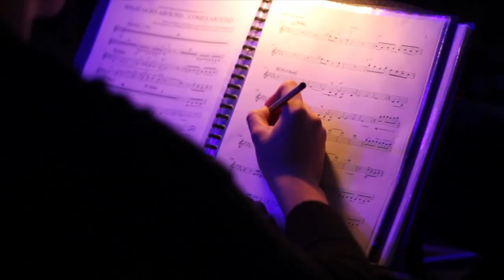Vic State Schools Spectacular 2015 Celebrating 20 Years Sequence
As part of the 2015 Spectacular Coburg created a sequence celebrating 20 Years of the State Schools Spectacular using footage captured by Coburg Films crews over the past five years.